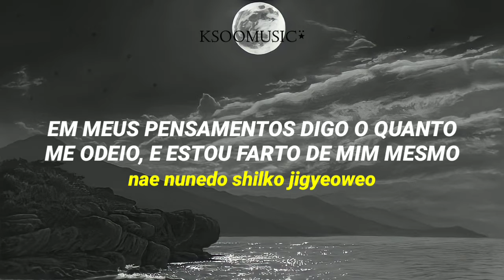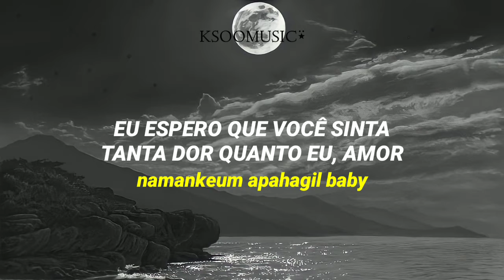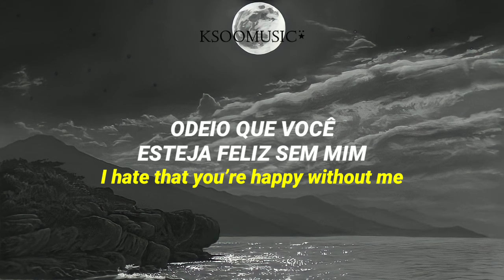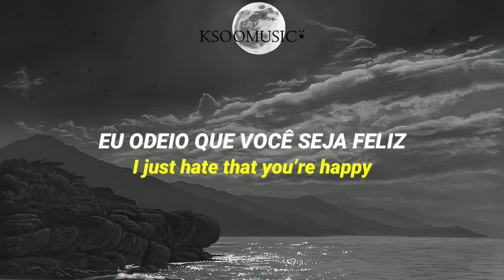KEY (Ft. TAEYEON) - Hate That... - (Tradução/Legendado)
KEY FT. TAEYEON - HATE THAT... - TRADUÇÃO PT-BR

Qualquer erro deve ser corrigido.

Aceito sugestões de músicas, sintam-se a vontade para me pedir. ❤️